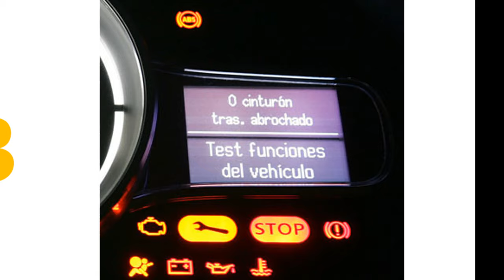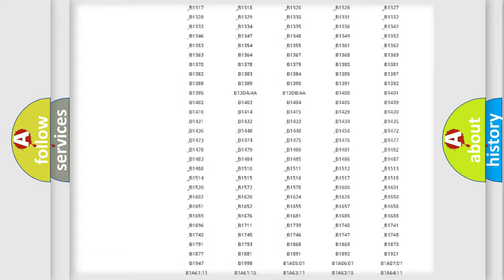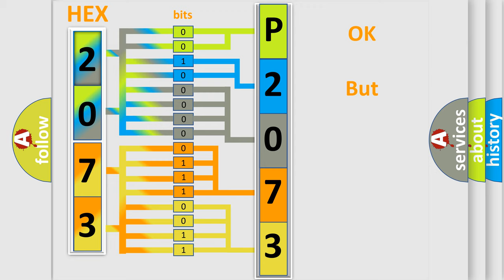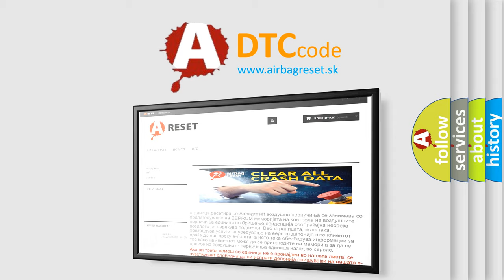DTC Ford P2073 Short Explanation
Contents:
0:21 Basic DTC analysis according to OBD2 protocol standard.
1:48 Insight into programming
2:58 A diagnostically understandable description of the Diagnostic Trouble Code
3:05 Basic error definition

Make:
Ford
Code:
P2073
Definition:
Seat belt switch (RH) circuit (power supply side) shorted (for common terminal)
Description:
DTC is set when the resistance between input terminals of the seat belt switch in the SRS-ECU is without the standard value.
Cause:
Short to the power supply in the common terminal harness